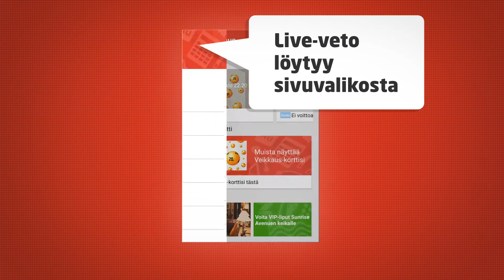TapparApp - Näin pelaat Veikkauksen live-vetoa